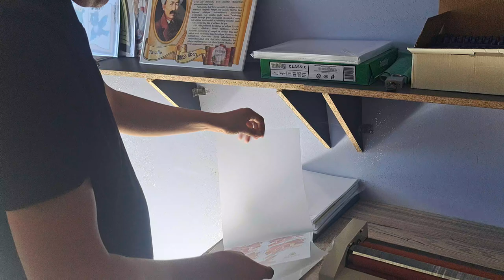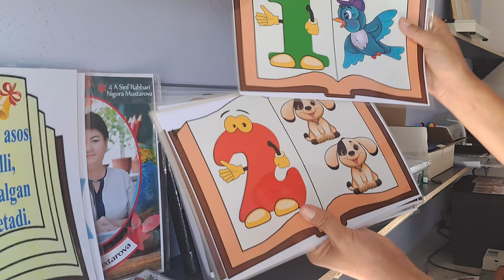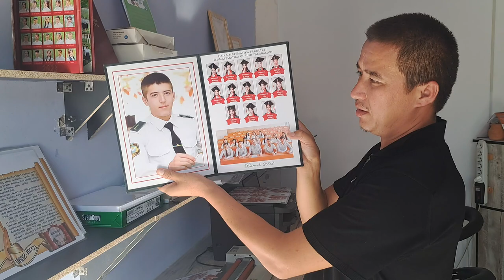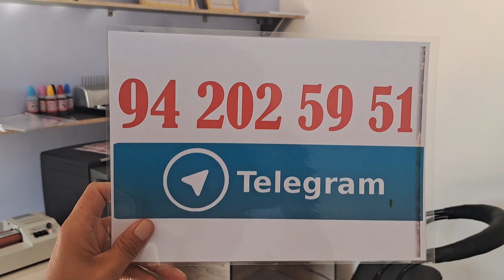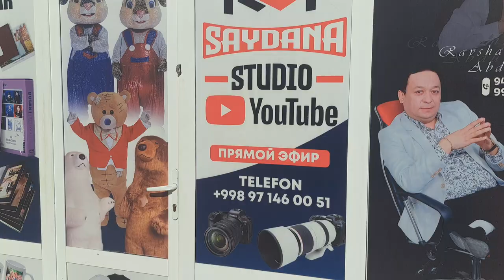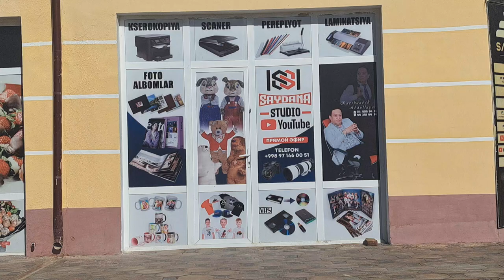OQITUVCHI VA UZTOZLAR UCHUN (SAYDANA STUDIO) XIZMATLARI